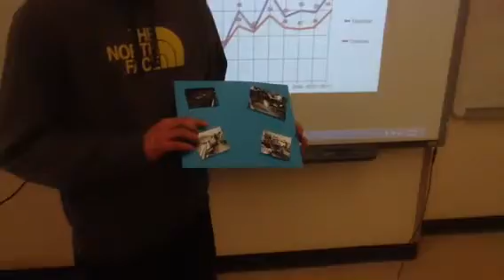Brennan Persuasive Speech